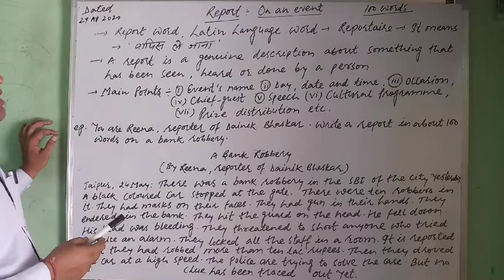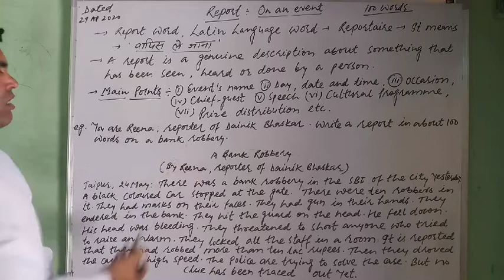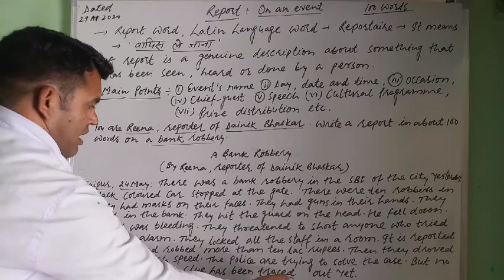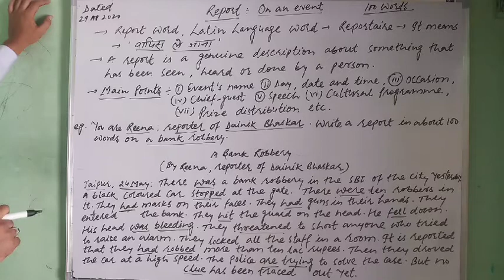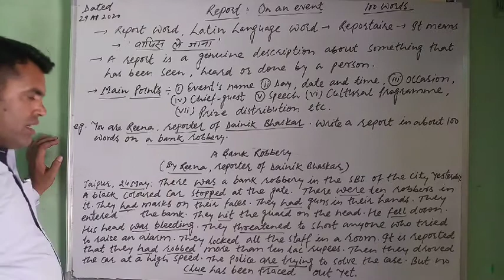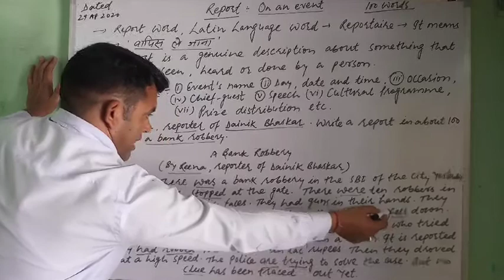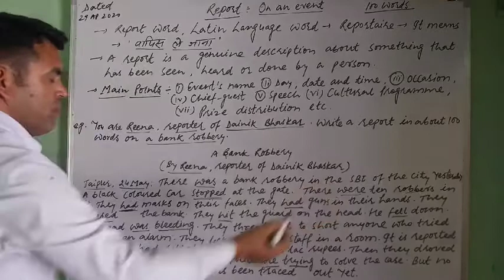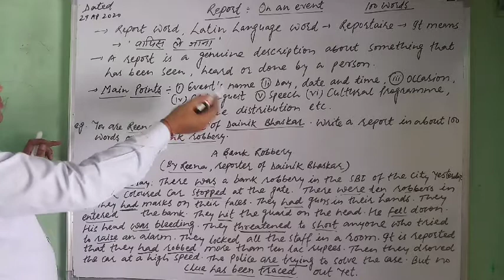Report-Writing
Report & its Features